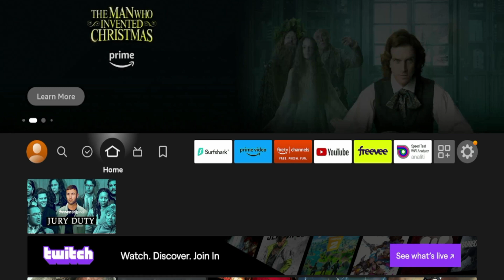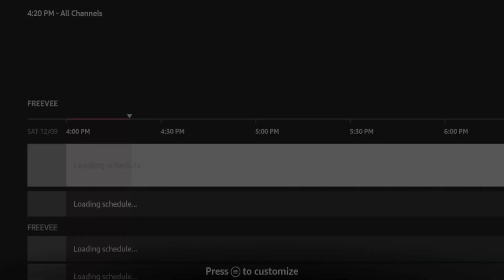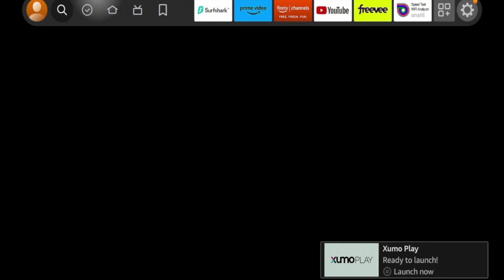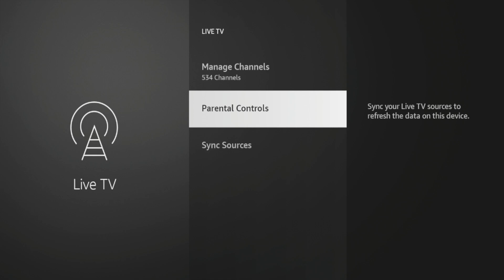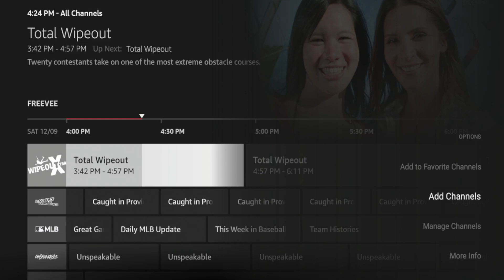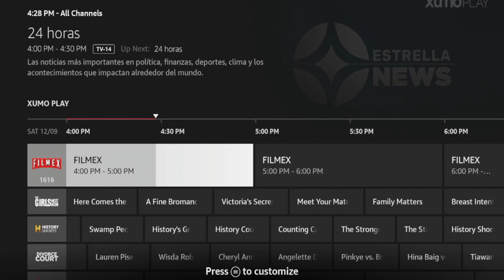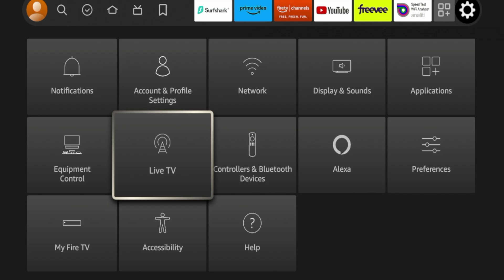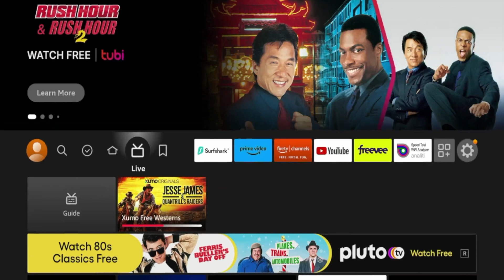How to Setup Electronic Program Guide (EPG) on Firestick for Live TV 📺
This video shows how to setup an electronic program guide (EPG) on Firestick for watching live TV.

Many Firestick users are unaware that Amazon's “Live” tab offers a working EPG on Fire TV devices.

🎁 Get 7,000+ Live Channels on your Firestick/Android TV Device with my FREE Guide

🔥 Purchase the Amazon Firestick 4K Max

*Important Note: All applications mentioned in this video are 100% legal and verified, as they are available in the Amazon App Store and Google Play Store. This includes Tubi, Pluto TV, XUMO Play, Freevee, Prime Video, and Amazon's built-in "News by Fire TV" channels. I also do not play any content in this video to ensure I am not violating copyright.

Official Amazon Press Release on the "Live tab" for Fire TV devices